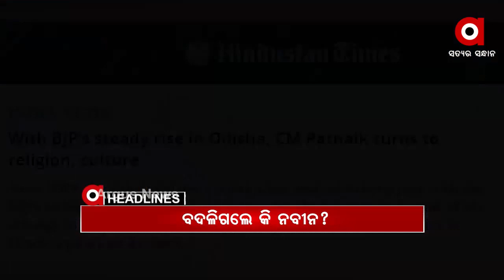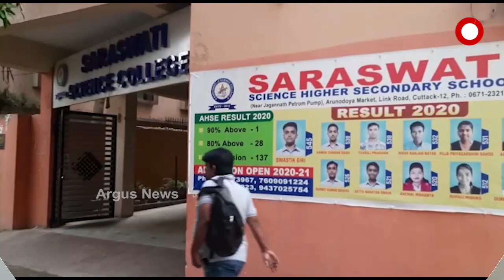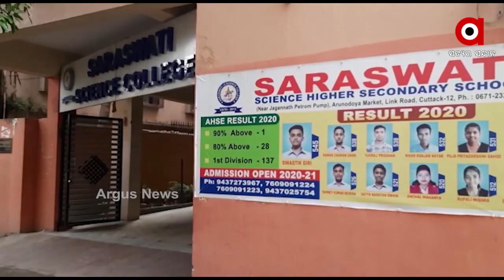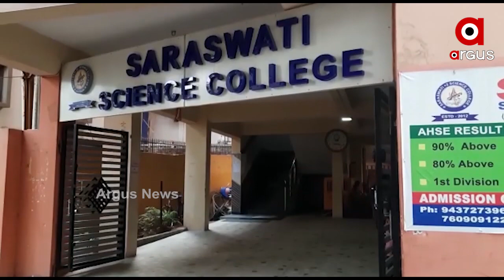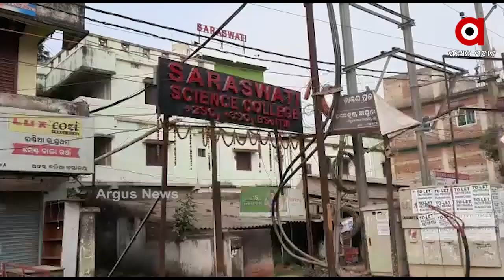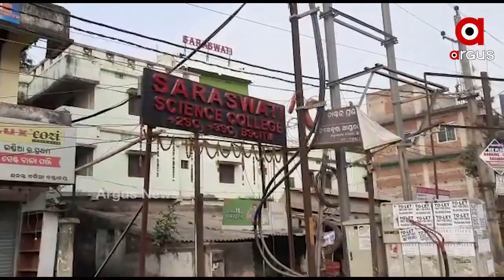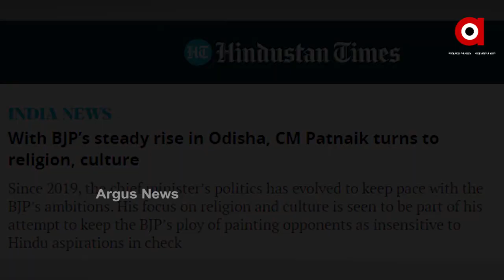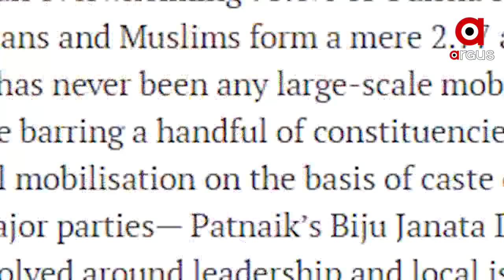Argus Update News 8am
ଭିତରେ ଖାଲି, ବାହାରେ ଡ୍ରାମା.
ପ୍ରତାପ ଜେନାଙ୍କ ପାପୀ ଥିଓରୀ...’
ବଦଳିଗଲେ କି ନବୀନ?.
କାଠଗଡ଼ାରେ ଛିଟାହେବ ଚକଲେଟ କମ୍ପାନୀ କ୍ୟାଡବେରୀ.
ନନ୍ଦିଗ୍ରାମରେ ଧର୍ମେନ୍ଦ୍ର ପ୍ରଧାନଙ୍କ ରାଲିରେ ହିଂସା...
ବିଜେପିରେ ରାମ.
ଜିତିଲା ଭାରତ...